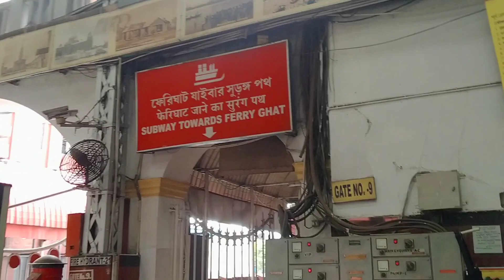Kolkata Vlog.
Kolkata Vlog | Howrah Bridge |  Ganga River | Feri Ghat | Lonch Tour |  Asansol to Kolkata.